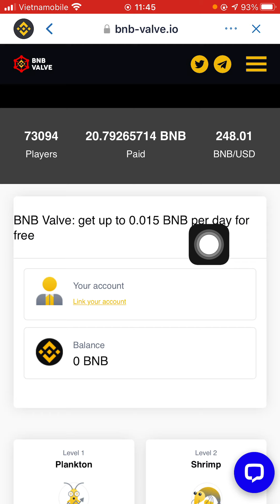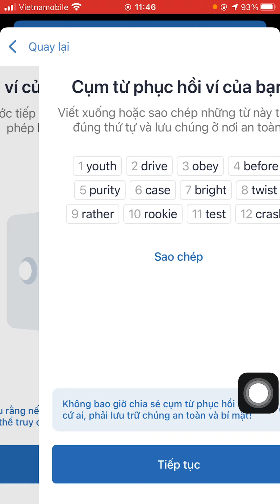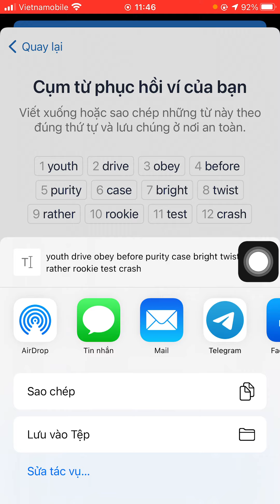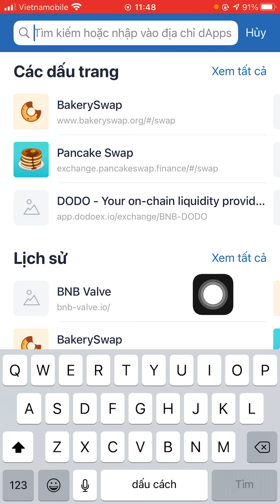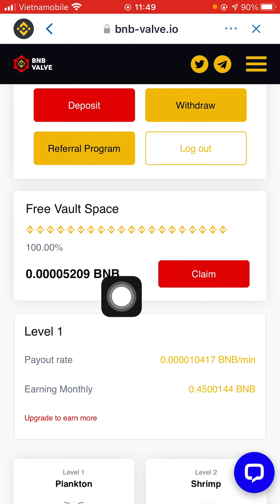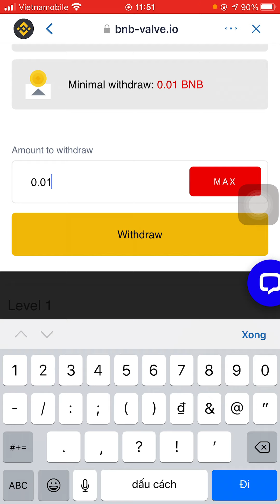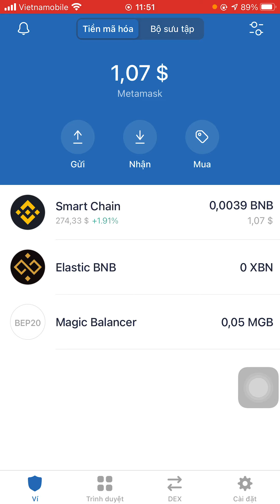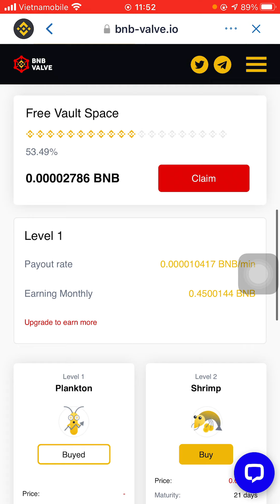Hướng dẫn Claim BNB lên tới 0.015 BNB mỗi ngày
🆘Chú Ý: nên dùng ví phụ hoặc tạo ví mới than gia vào Airdrop này